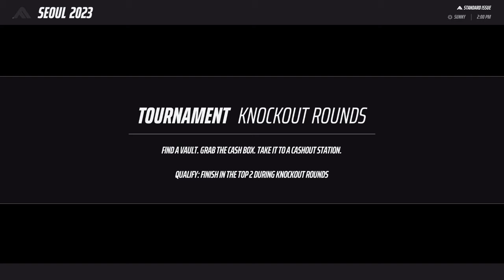Embark Went To Far With The LH1 Buff In The Finals Season 3...